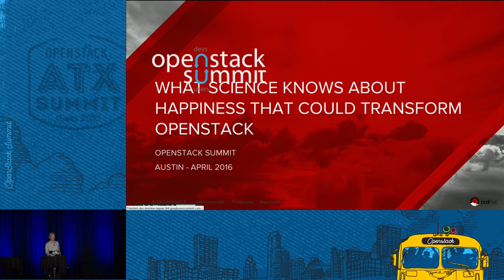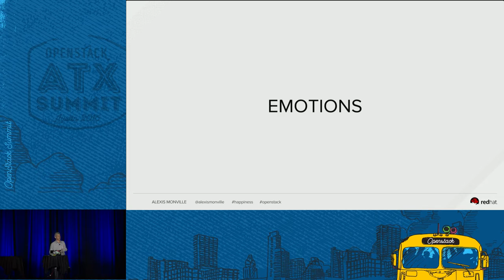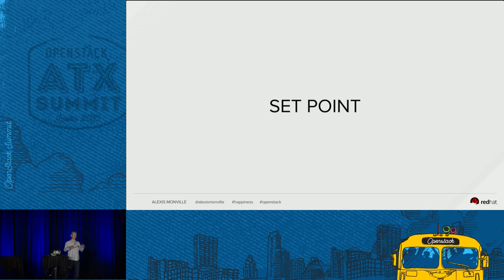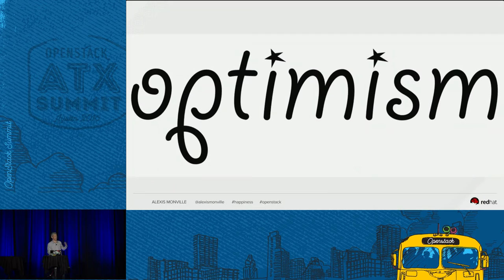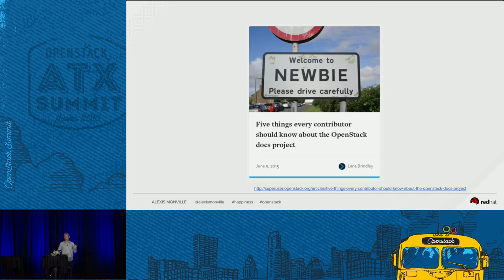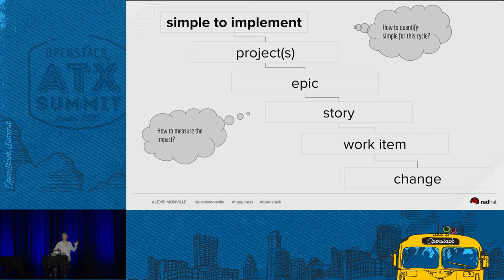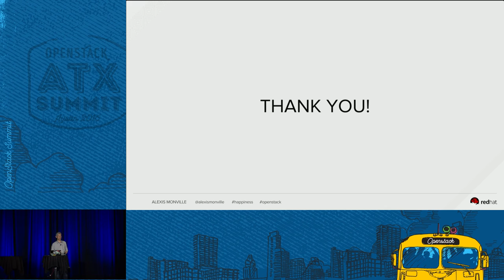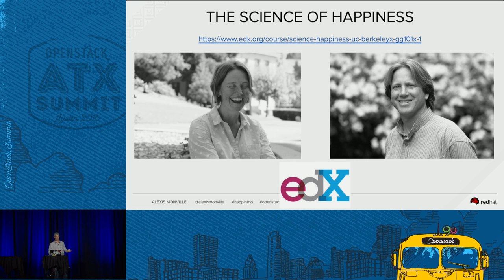What Science Knows About Happiness That Could Transform OpenStack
Until 20 years ago, the field of happiness was nearly empty. Scientist were more kean to study diseases than something as simple as why are we happy? In this session, I will explain what led me to learn the science of happiness, what are those learnings, and how they are directly connected to contributing to OpenStack. I will present 10 propositions every OpenStack contributor could take, at the individual level, the projejct team level, or more globally.